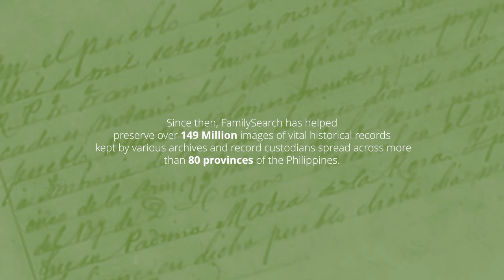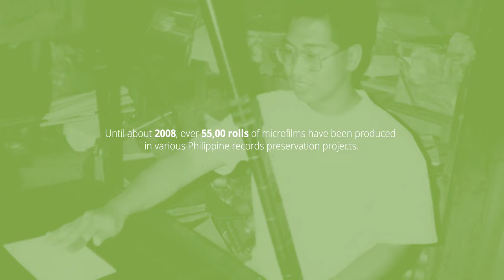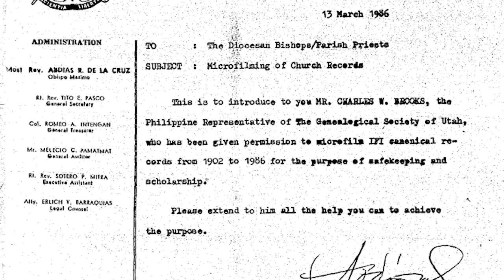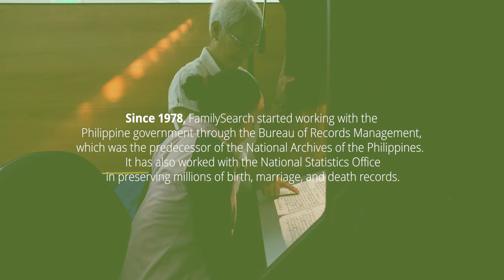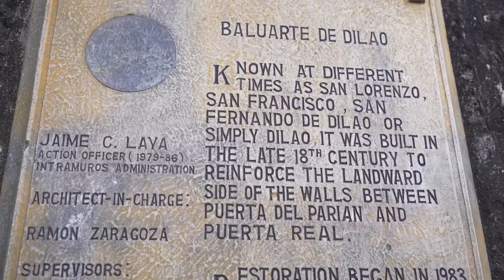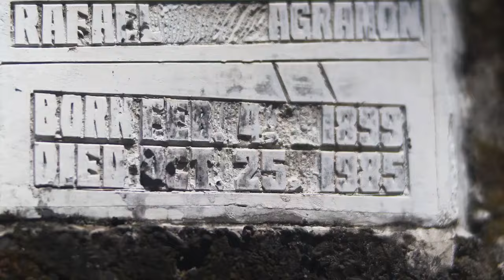FamilySearch celebrates 50 years of record-keeping in the Philippines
FamilySearch recently celebrated 50 years of records preservation in the Philippines.

In 1973, the first microfilming started in collaboration with the Catholic Bishops’ Conference of the Philippines.

Shortly after, in the late 70s and the 80s, FamilySearch started collaborating with the Philippine government through the National Archives of the Philippines, Civil Registry of the City of Manila, and other religious institutions, such as the Iglesia Filipina Independiente.

These ongoing efforts paved the way for digitization and making these records available online to FamilySearch users worldwide.
Watch this 10-minute tribute to this monumental effort that envisions a future where every person’s story is recorded for posterity so that all may be remembered.

Help preserve your family stories and participate in this work by going